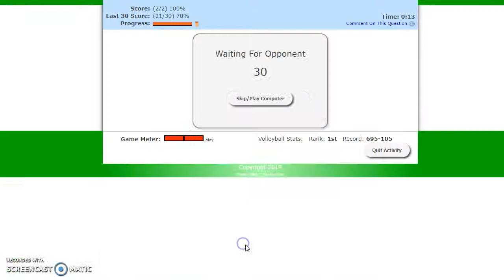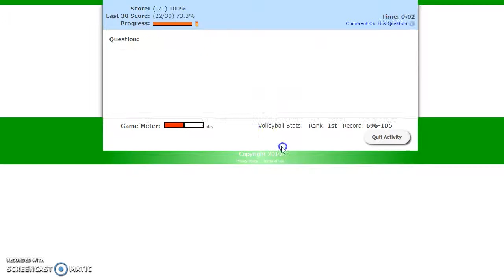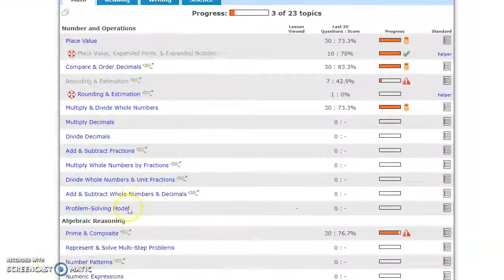Playing Learning Farm [chicken volleyball]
so today i play learning farm and beat bots on chicken volleyball